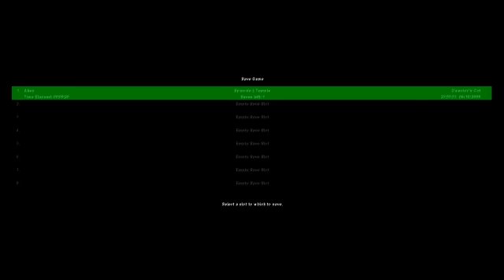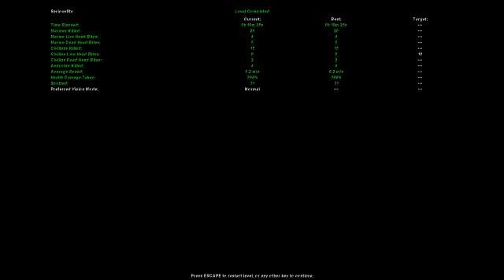Let's Play Aliens versus Predator Gold Edition - Part 13 - Alien, Mission 1 (part 2)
And this is where I start to get a little lost. I very nearly almost die, but a few head bites later and I'm a-ok!